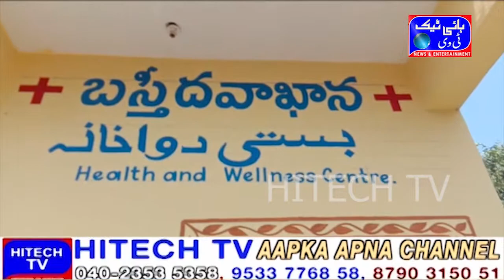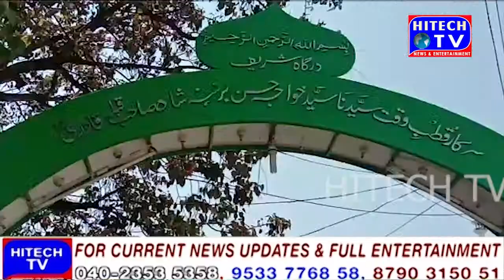Hyderabad: Akbar Owaisi visits Dargah Barhane Shah and Government Hospital